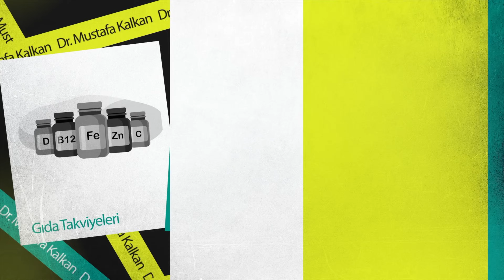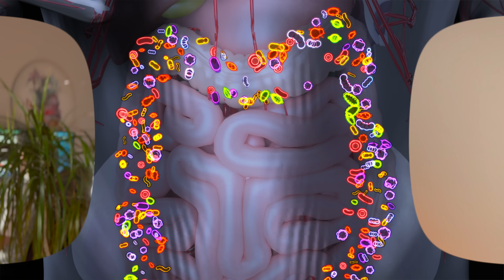K2 VİTAMİNİ Faydaları Nelerdir? (D3 Vitamininin Kritik Yardımcısı, Kan Sulandırıcı Kullananlar?)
Birçoğunuzun D3K2 damlada gördüğü K2 Vitamini, gerçekten gerekli mi? Faydaları nelerdir? Ne işe yarar? Ne kadar kullanılması gerekiyor? Kan sulandırıcı kullananlar kullanabilir mi? Gelin hep birlikte bakalım. K2 Vitamini, yağda eriyen vitamin olan K Vitamininin bir alt tipidir. Menakinon olarak da geçen vitamin, bazı alt tiplere sahiptir. MK-7 en stabil olan formudur. K2 Vitamini, D Vitamini sayesinde emilen kalsiyumun damar duvarında birikmesini engeller ve kemiklere işlenmesini sağlar. K2 Vitamini kullanılmazsa böbrek taşı, damar sertliği ve osteoporoz riski artar. Detaylar videoda!

00:00 K2 Vitamini Nedir?
01:32 K2 Vitamini Nelerde Bulunur?
02:27 K2 Vitamini Görevleri Nelerdir? D Vitamini ile Neden Birlikte Alınmalı?
05:26 K2 Vitamini Faydaları Nelerdir?
06:36 K2 Vitamini Seçerken Nelere Dikkat Edilmeli? (Ne Kadar Kullanılmalı?)
08:46 Kan Sulandırıcı Kullananlar Kullanabilir mi?

K2 Vitamini nedir?
K2 Vitamini faydaları nelerdir?
K2 Vitamini nasıl kullanılır?
K2 Vitamini ne kadar kullanılır?
K2 Vitamini kan sulandırıcılarla kullanılır mı?
K2 Vitamini nelerde bulunur?

Kaynakça:

Dalmeijer GW, van der Schouw YT, Magdeleyns E, Ahmed N, Vermeer C, Beulens JW. The effect of menaquinone-7 supplementation on circulating species of matrix Gla protein. Atherosclerosis. 2012 Dec;225(2):397-402. doi: 10.1016/j.atherosclerosis.2012.09.019. Epub 2012 Sep 25. PMID: 23062766.

Feskanich D, Weber P, Willett WC, Rockett H, Booth SL, Colditz GA. Vitamin K intake and hip fractures in women: a prospective study. Am J Clin Nutr. 1999 Jan;69(1):74-9. doi: 10.1093/ajcn/69.1.74. PMID: 9925126.